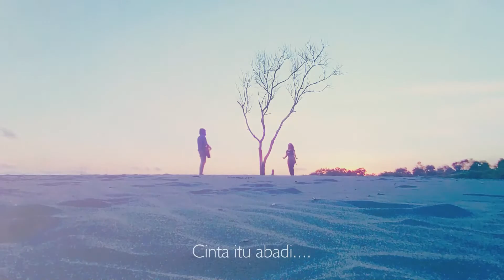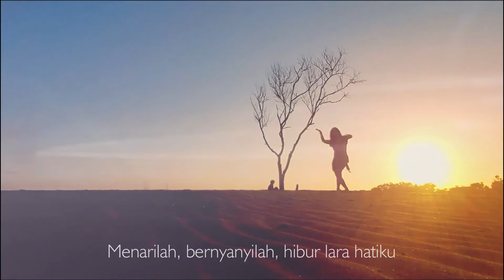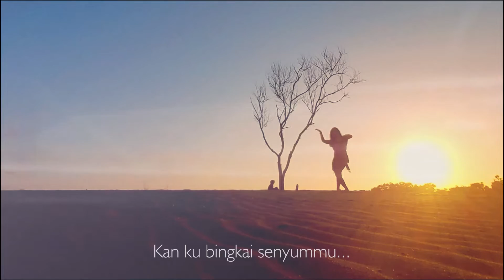LEMBAYUNG SENJA - LAGU SENJA TERBARU - DODIK WAHYU SAGUNG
Lembayung Senja
Cipt. Dodik Wahyu Sagung
All voice, guitars performed , recording , video by Dodik Wahyu Sagung

Lyric :

Sinar
Hangat
Jingga
Datang Hampiriku

Sapa
Mesra
Senjamu
Usir temaram hatiku

Menarillah, bernyanyilah
Hibur lara hatiku
Kan kubingkai senyumu

Bersinarlah, dilangitku
Meski takkan berbalas
Cinta itu abadi

Hampa
Tanpamu
Lembayung senja menghampiriku